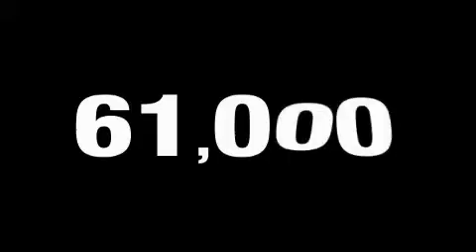Pre-Owned 2004 Volkswagen New Beetle Petersville AL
We are proud to present this 2004 Volkswagen New Beetle.

 We've been honored to serve the Florence AL area, we promise that your experience at our dealership will exceed your expectations!

 Year: 2004
 Make: Volkswagen
 Model: New Beetle
 Engine: Gas I4 2.0L/121

 Exterior: Reflex Silver
 Miles: 60,295

Welcome to Jerry Damson Nissan. Come test drive a Nissan. We offer Tennessee Valley's top selection of Nissan vehicles.

 Pre-Owned 2004 Volkswagen New Beetle Florence AL